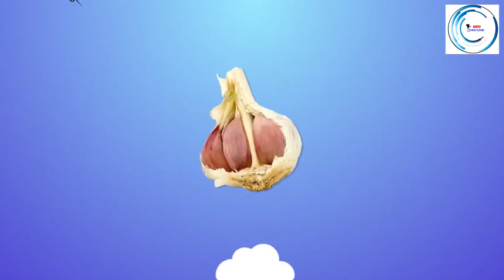15 Cách Trị Muỗi Dễ Dàng Từ Các Loại Thảo Mộc